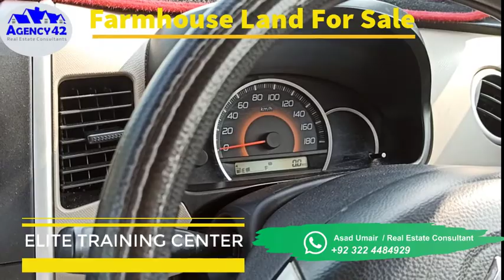Farmhouse Project |Farmhouse Land For Sale |10 Mins Drive From DHA Phase 6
FarmhouseProject Farmhouse LandForSale 10 Mins Drive From DHA Phase 6

Demand : 75 Lacs Per Kanal

Call for More Details and Hot offers, Investment Plans, Property Guide and updated information
Agency42-Real Estate Consultant.
DHA Lahore Authorized Agent.
“Your Property Our Priority”
Address: Agency42, Phase-III Y-Block 256 DHA Lahore, Pakistan